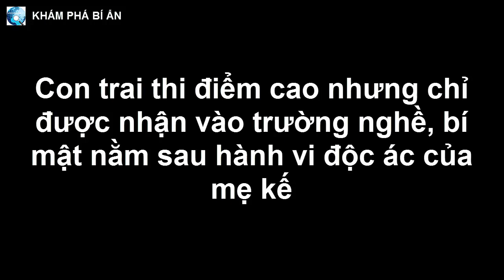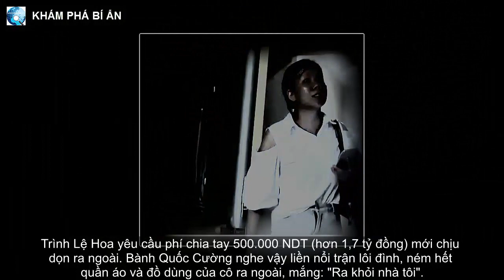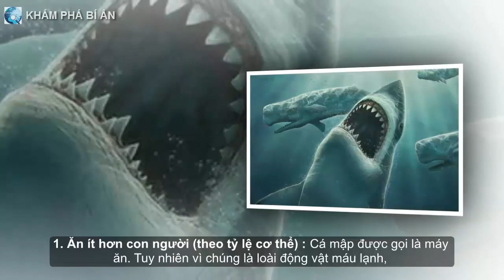Con trai thi điểm cao nhưng chỉ được nhận vào trường nghề, bí mật nằm sau hành vi độc ác của mẹ kế